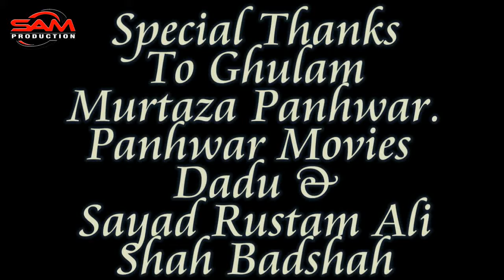Mumtaz Lashari || Tuhinji Kawar Me Aa Qurb Ghano || نون دوهئڙن سان || New 2020 Mehfil Sindhi Song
My intend to upload these songs and funny videos to entertain to people and refresh them , when they tried their routine life and then enjoying to listen my songs.